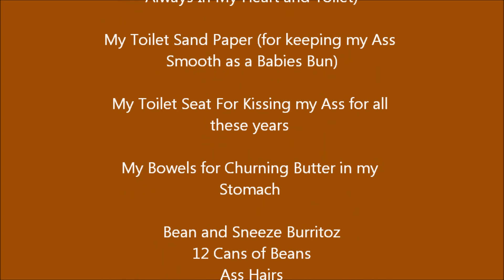Cassidy Comedy-Pinch A Dwarf.wmv